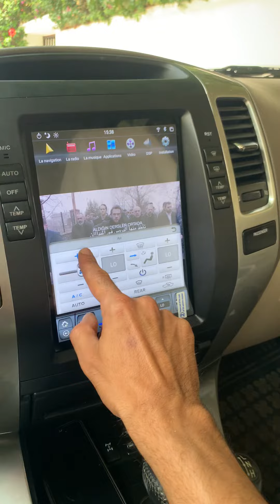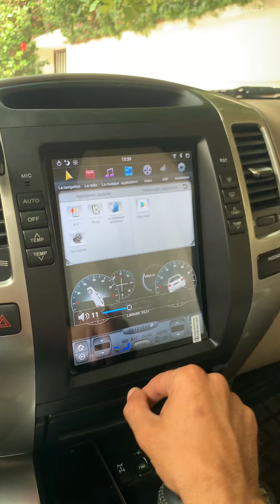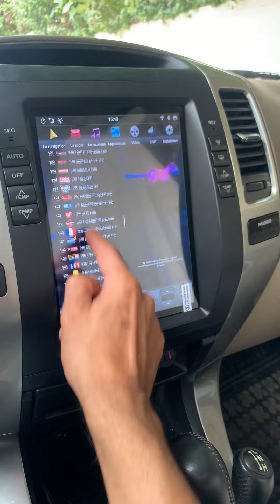RadioTesla Style Android GPS pour Land Cruiser Prado 2002/2009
Voiture PC PAD Tesla Style lecteur multimédia Android GPS pour Land Cruiser Prado 2002/2009
Wifi/gps 🗺 /Bluetoot🗣/information car🚧
Commande climatisation
Ip tv 📺 channel
Easy connect et mirror link 📱ios et android 🤳
Car:Toyota prado 🚗